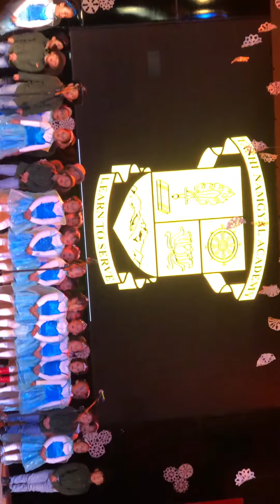Tashi Namgyal Academy.. Pre Primary Concert 2019